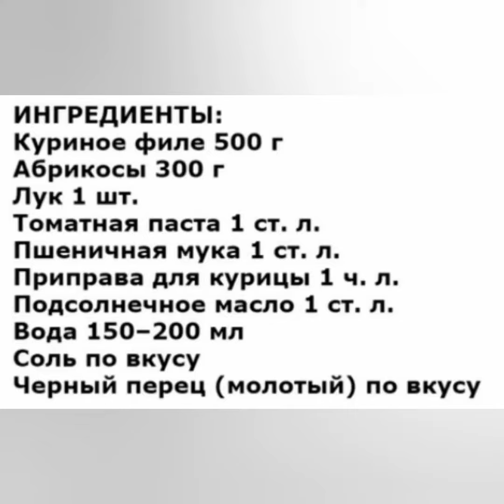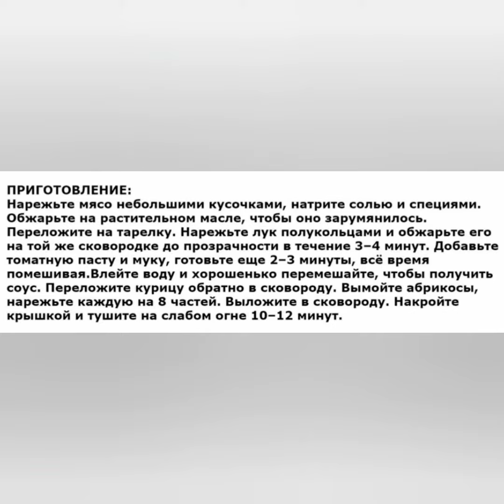рецепт курицы с абрикосами.